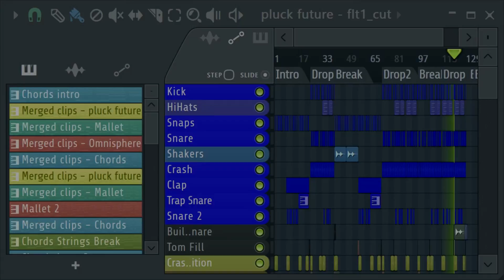Future Bass FL Studio Template - Holid by Ozoi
Description:
Future Bass/Pop project file template with unique Synth patches. This track is a must have as it is simple but very well built (lots of tracks/arrangements).
Everything is 'midi written', samples are only drums & chopped vocals (homemade).
From this template, you can learn how to create awesome Future/Pop synths, as well as several creative mixing and mastering techniques. Mixed&mastered with Fl plugins.
Synths can easily be replaced if needed.
This template is exactly what you need if you are looking to improve your Future Pop/Bass productions.
Enjoy & be creative!

Product Specs:
150BPM
54 MIDI channels
13 audio channels
8 Fx tracks
EQ, Comp, Fx on each channel
Original sound banks
Mixed & Mastered with FL studio plugins